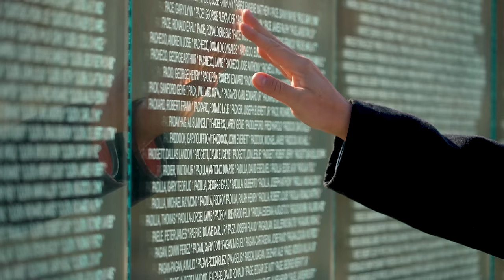4 Toast Salute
Since the very beginning, we at Grunt Style have always stood for Honoring our Country and Military. Early on, we came up with the “Four toast salute,” a toast made by Veterans to honor what they stand for. This is a private, internal tradition we perform every Friday before going home to our families. For the first time, we will be sharing it with you.

We do this in honor of Memorial day 2022 and the end of twenty years of continuous war that took so many dear friends and loved ones from us.

Liked some of the fitness graphic tees in this video? Click the following link:

Or find our products on Amazon

You do not have to be a Veteran to wear Grunt Style. To us, what you wear is more than just a necessity, it’s about attitude! We have taken the fighting American spirit and instilled it in
everything we do. Our passion is to dress every American in patriotic, military, and Veteran inspired clothing from head to toe. Our mission is to deliver the highest quality, most patriotic apparel on the planet, straight to your front door. You will always be blown away by our products, our service, and our ability to ‘Merica!. We provide more than just shirts; we bolster a lifestyle. We will continue to do our part in bringing patriotism to every home in America. This We’ll Defend.